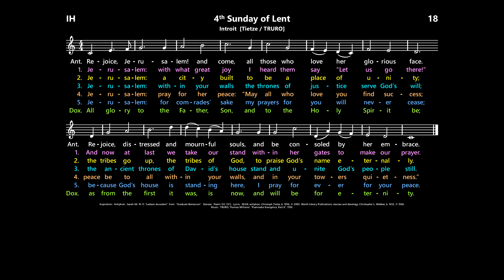4th Sunday of Lent: Introit Hymn [Tietze / TRURO]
Music:  TRURO; Thomas Williams’ “Psalmodia Evangelica, Part II”, 1789; arr. by Lowell Mason, 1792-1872.